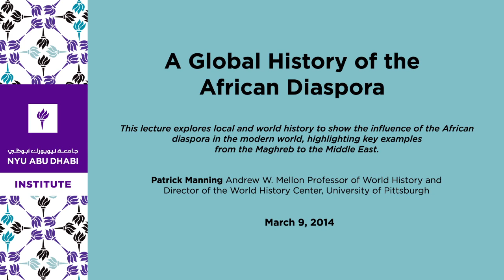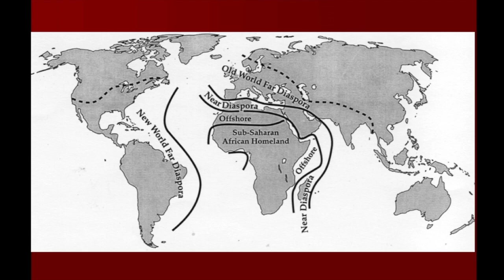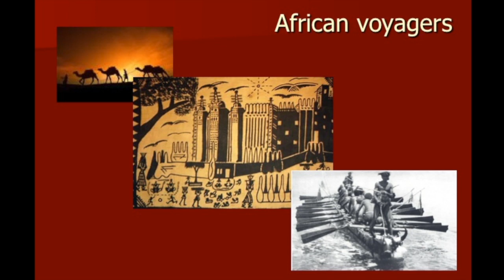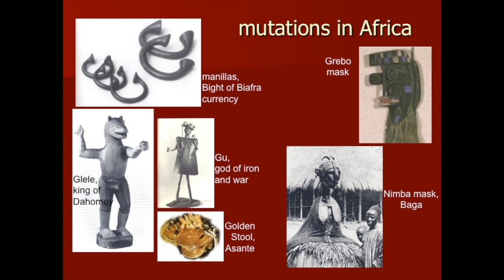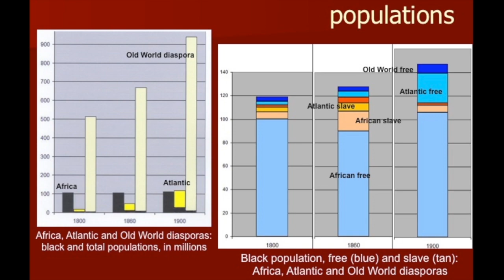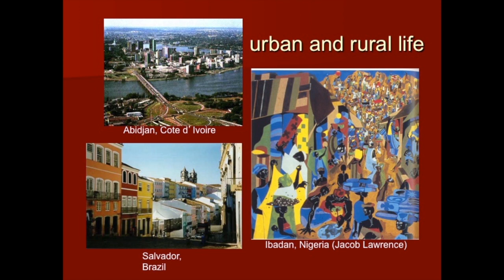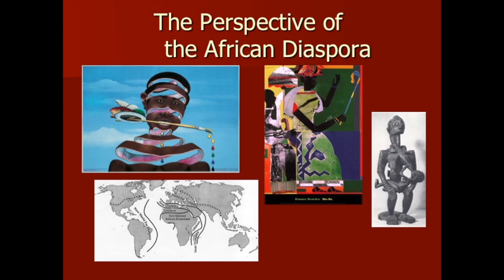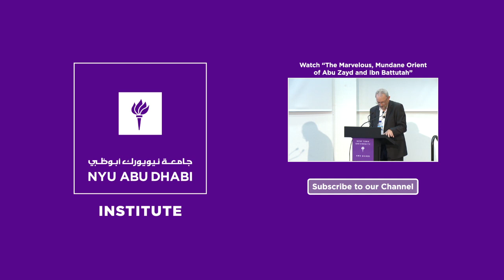A Global History of the African Diaspora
The African diaspora began as an involuntary movement of Sub-Saharan Africans to Europe, the Americas, and Asia. Over time these communities developed into a societal structure, bringing cultural, political, and social influence to their lands of settlement and also generating change within the African homeland.

This lecture explores local and world history to show the influence of the African diaspora in the modern world, highlighting key examples of their experiences from the Maghreb to the Middle East.

Patrick Manning, Andrew W. Mellon Professor of World History and Director of the World History Center, University of Pittsburgh